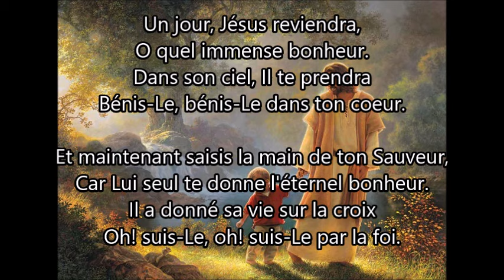Sur le chemin va sans peur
Auteur / compositeur: Inconnu
Tiré du recueil: Choeurs et cantiques